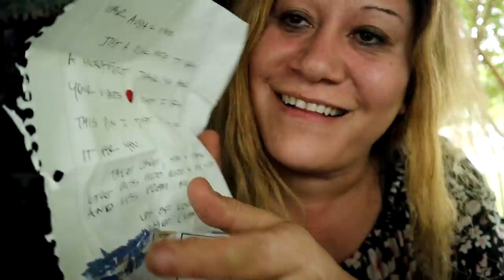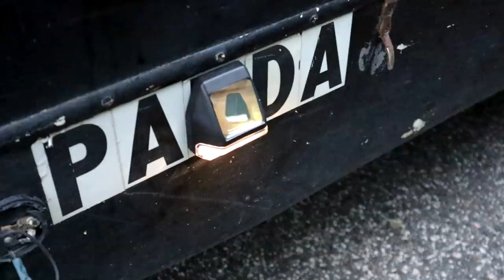Installing New Solar Security Lights On My Rv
In this particular video I install new solar security lights on my RV. My channel is about small RV Living... the updates, upgrades, travel and lifestyle of living in a Motorhome, off the grid with solar power, composting toilet & rain water collection.. This is my tour across America in my 22' RV I call Panda with 1100 watts of Solar Power. So join me if your open to fun, excitement, traveling, hiking & exploring on the road during my trip through the many states and cities .wish me luck and good fortune on this lifelong adventure. Maybe I'll see ya somewhere on the road. good or bad, smooth or bumpy it's time to hit the road. Wishing everyone happy trails and glad to have you along with me on this journey called life. Being transgender and part of the LGBT community, I just wanted to be open and honest about who I am. I welcome anybody with an open mind and heart. "Onward Bound!"
For "Onward Bound" video clips email to
Music...